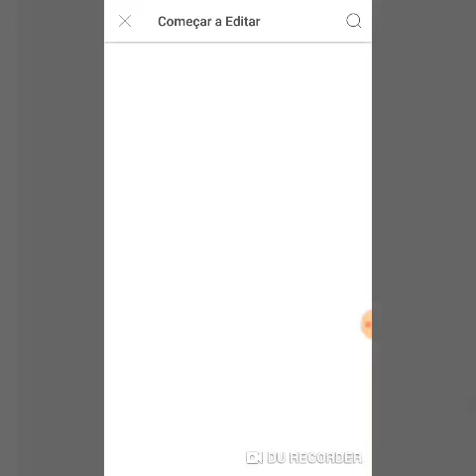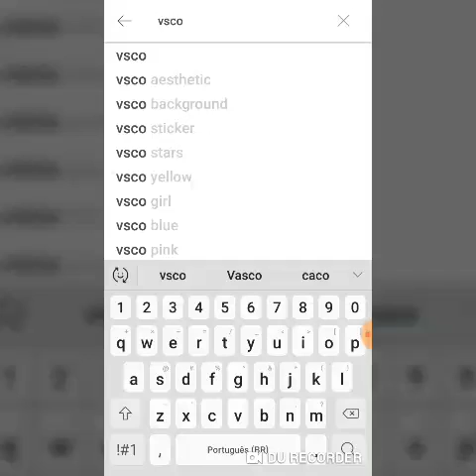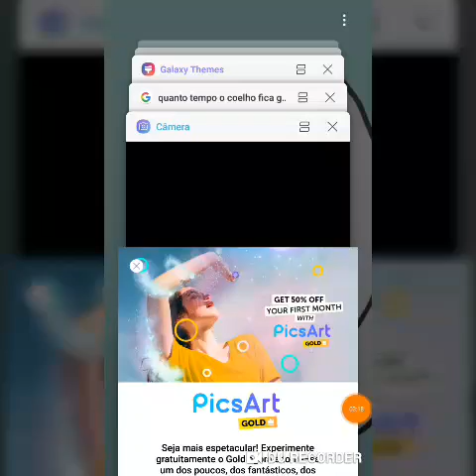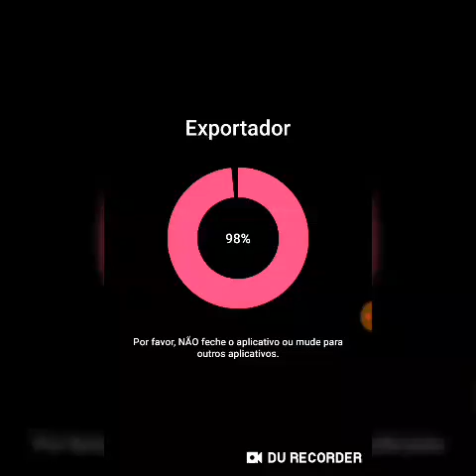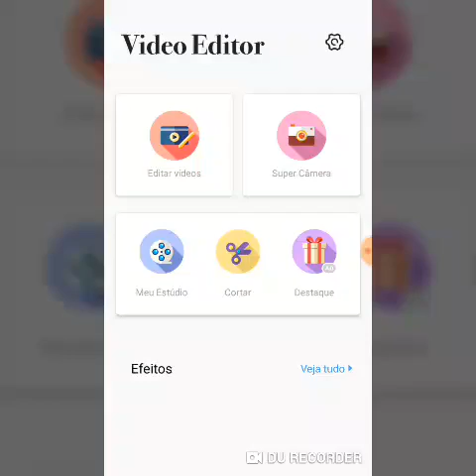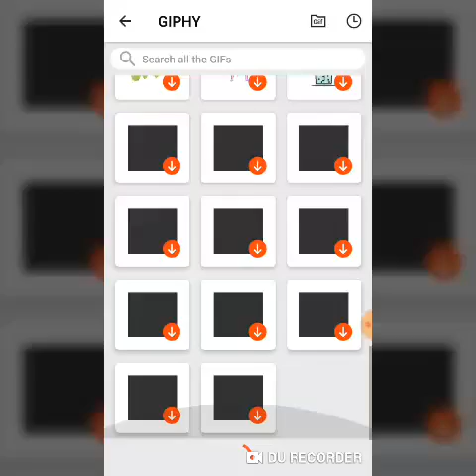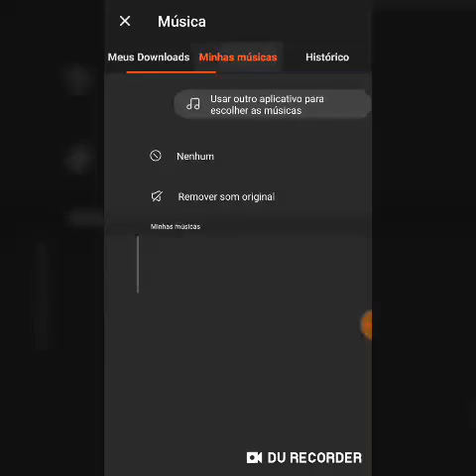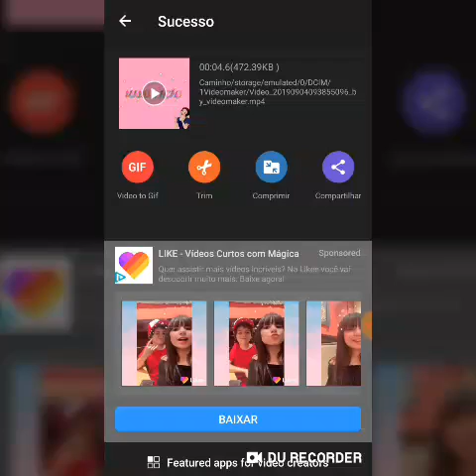Como eu faço minhas vinhetas